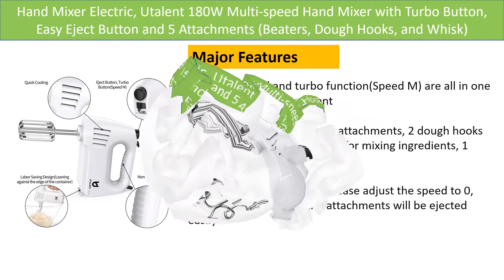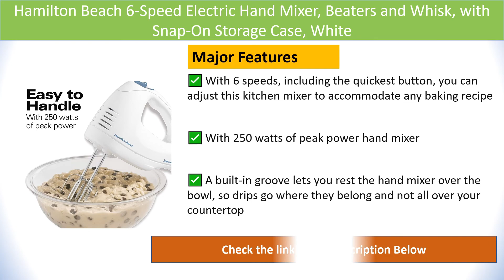Top 5 Electric EggBeater 2021 - Best 5 Electric Eggbeater 2021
Top 5 Electric Egg Beater 2021 - Best 5 Electric Eggbeater 2021
✅1.Hamilton Beach 6-Speed Electric Hand Mixer

✅2.Aucma Stand Mixer,6.5-QT 660W

✅3.Dash Smart Store Compact Hand Mixer

✅4.Hamilton Beach Power Deluxe 6-Speed Electric Hand Mixer

✅5.Hand Mixer Electric, Utalent 180W